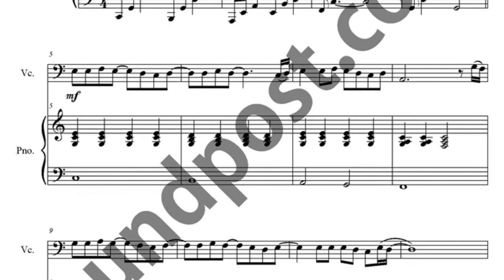너를 위해 악보_첼로,피아노 악보